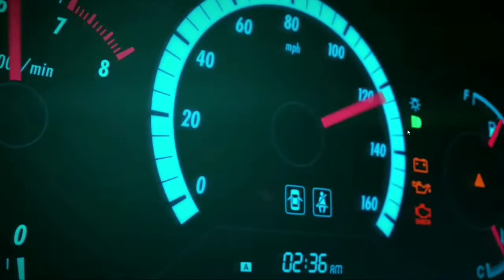Forza Horizon 4 LEGO Speed Champions Gameplay Toop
Falaaa Galera Beleza, hoje estou trazendo mais uma gameplay top pro canal desse jogo incrível de corrida Forza Horizon 4 lego, espero que vocês gostem dessa gameplay. Tamo junto...

Editor do Vídeo: Vinícios Oliveira.